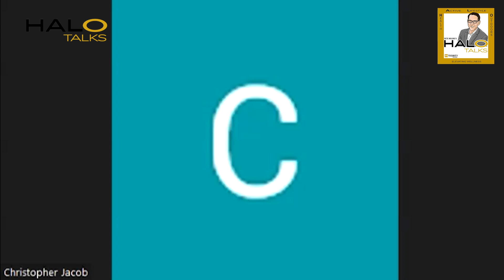Brandon Cullen - Promoting MADness in Everyday Life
Brandon Cullen is a former professional NHL player and one of the Founder's of MADabolic. (Fun fact: MAD stands for Momentum Anabolic Durability.) Along with his partner Kirk Dewaele, "The duo founded MADabolic after noticing a hole in the fitness market. There were no high-quality group fitness training systems for people who prioritize strength, value structure, and demand results…everyday people, and people past their sport looking to age athletically…people, it turned out, like them."

The MADabolic brand has been quietly, but slowly and surely expanding. . .while doing so mindfully and cautiously. He chats with Pete about their trials and tribulations of becoming a franchisor early on, managing franchisees (and marketing to find the right franchisors.) Their goal is to get to "200 successful units" in the next 5 years.

He says, "We just started noticing that different people were coming in the doors. We removed the scoreboard, we removed the barbell, we started play playing around with a lot more work-to-rest ratios versus chasing reps [in the CrossFit model.] That a-ha moment became when we actually funded a second location and put this experimentation into a full program."

Cullen goes on about their plans for expansion in certain key markets ("going deep instead of wide"), challenges of educating the uneducated consumer, what they feel is their brand's special sauce, and more! This is one group you'll be hearing a lot more about down the road.